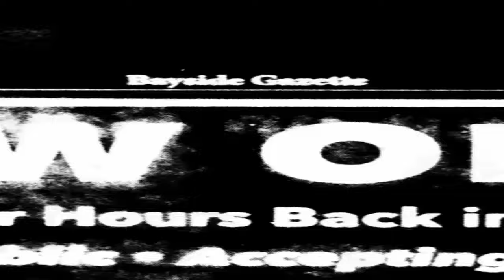Mu Hebi Lo Album Queen x Nucleya (SG x Tapori Mix) DJ Subham BBSR x DJ AKB RMX || DJ TP Brothers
🎯 𝙊𝙍𝙄𝙂𝙄𝙉𝘼𝙇 𝘾𝙍𝙀𝘼𝙏𝙊𝙍𝙎📌

👉Mu Hebi Lo Album Queen x Nucleya (SG x Tapori Mix) DJ Subham BBSR x DJ AKB Rmx -(RemixBazar.Link) ni

NOTE :-
ଏହି ଗୀତଟି ଏକ ORIGINAL CONTENT ନୁହେଁ, କେବଳ ଆପଣମାନଙ୍କ ENTERTAINMENT ପାଇଁ Dj Remix କରିକି Video Upload କରାଯାଇଛି । ଆମେ ଆପଣଙ୍କ ଭିଡ଼ିଓ ୨୪ ଘଣ୍ଟା ମଧ୍ୟରେ DELETE କରିଦେବୁ।

❤ Dj T.P BROTHERS❤